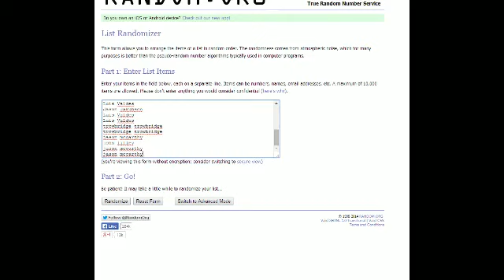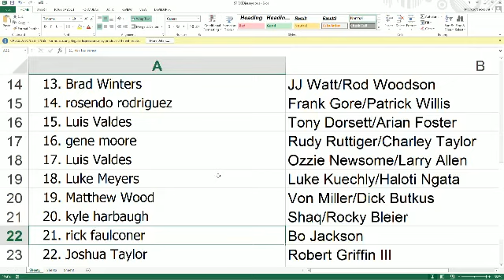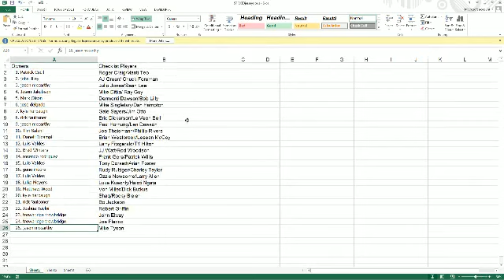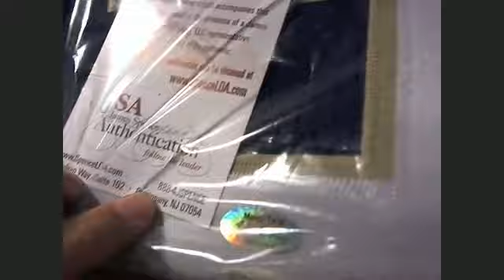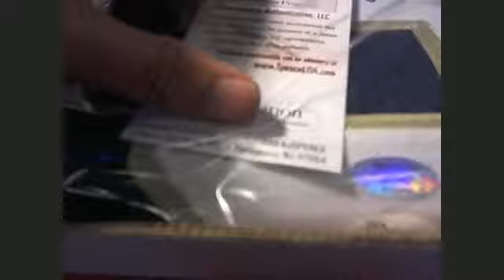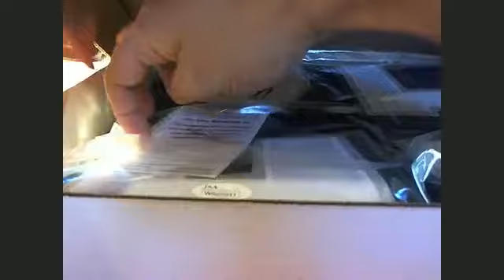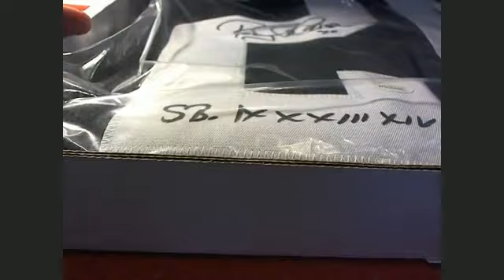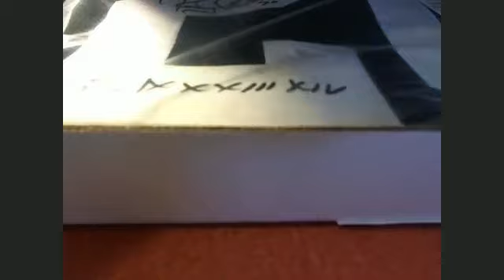2014 Strike3 Jersey 3 Jersey Break 61